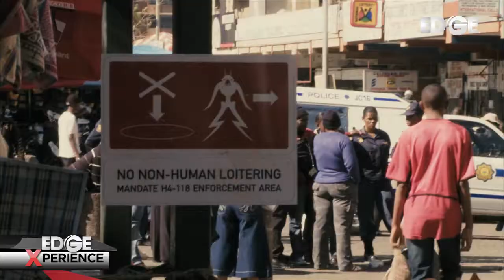Sector 9 | Edge Xperience | Golden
District 9 (2009) es una película dirigida por Neill Blomkamp y protagonizada por  Sharlto Copley, Jason Cope, y Robert Hobbs; filme basado en un corto inspirado en los acontecimientos históricos que tuvieron lugar en Sudáfrica durante la era del apartheid. ¡Buscala en la programación de Golden Edge!

Golden tiene para ti las mejores películas, estrenos, noticias, reseñas, críticas… Todo sobre el mundo del cine.